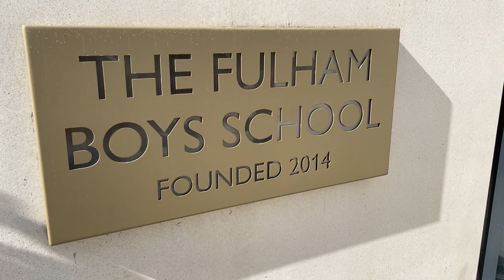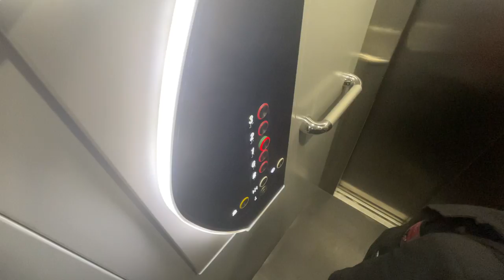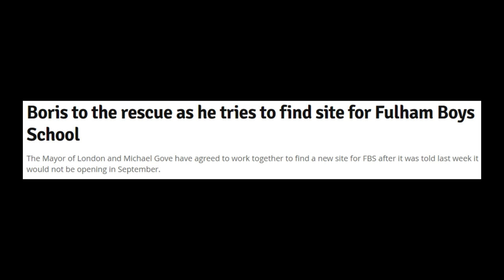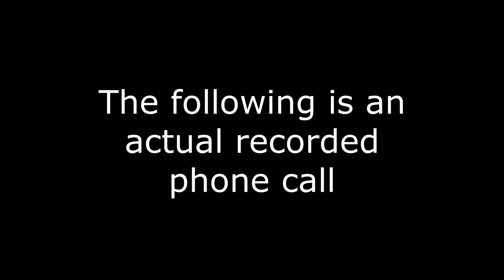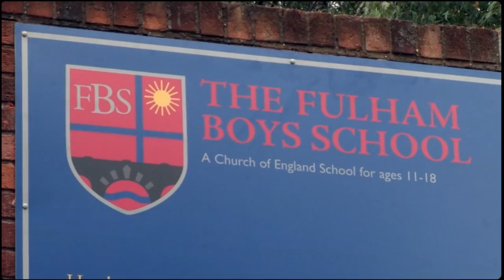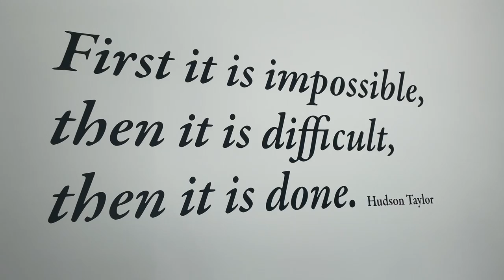A Brief History of The Fulham Boys School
A brief video to show the journey that The Fulham Boys School has been on since its opening, documenting how the school started and where it is today, as well as the moves between the various sites.

This video was produced for and shown at the last of the school's opening ceremonies to celebrate the enterprise pillar of the school.

Produced by William Campbell